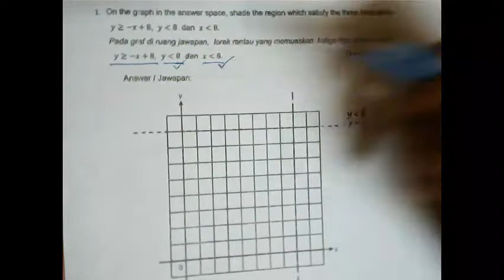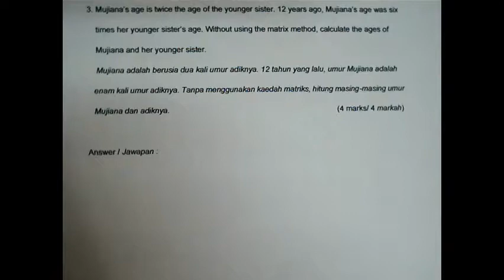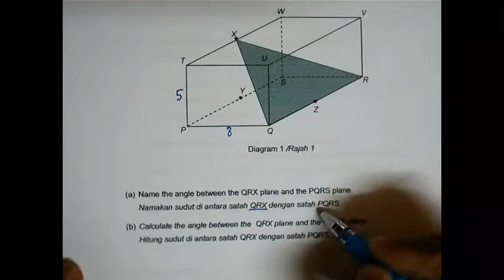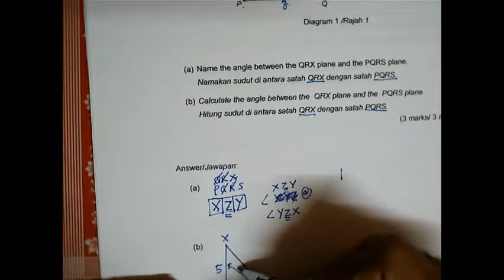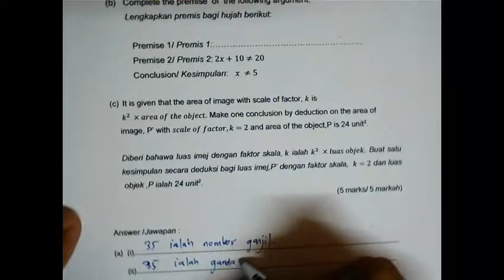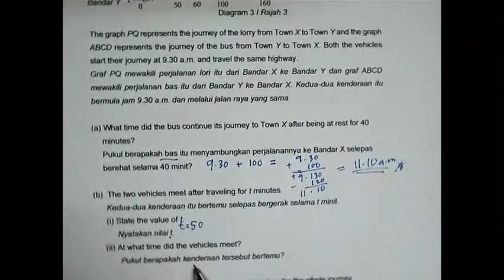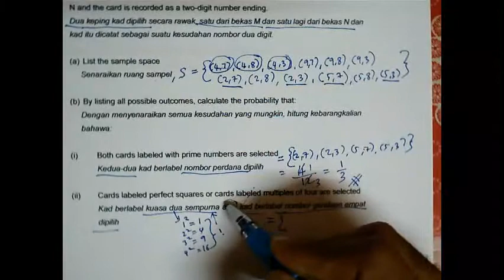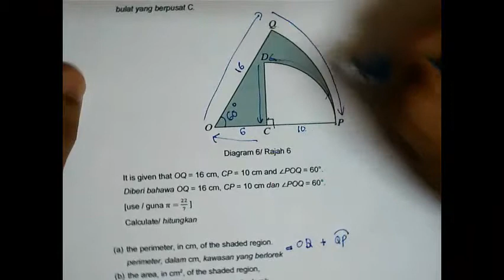CARA JAWAB MATEMATIK K2|BAHAGIAN A|TRIAL KELANTAN SPM2020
Bengkel maya cara menjawab matematik kertas 2 trial spm negeri kelantan.